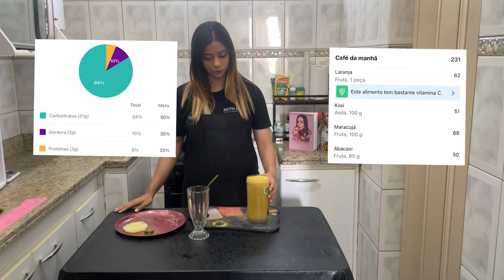SUCO DETOX DE ABACAXI, KIWI E MARACUJÁ! saudável e nutritivo